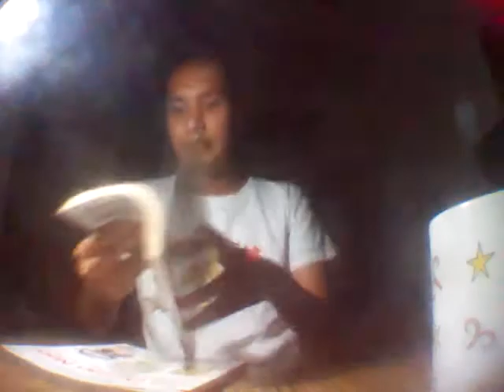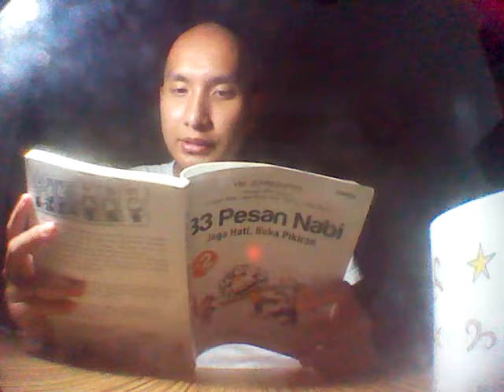JCOSVLOG - Rizieq Dan Potret Suram Generasi Penerus Bangsa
Dalam JCOSVLOG kali ini saya ingin menyampaikan opini pribadi saya mengenai "mulut jamban" dan "mulut comberan" Rizieq yang kerap dipakai untuk menyakiti hati orang lain, merugikan orang lain, menista dan menghina harga diri orang lain serta mencemarkan nama baik orang lain yang sayangnya, ditiru oleh kebanyakan anak-anak muda Indonesia dan bahkan menjadi kebiasaan.